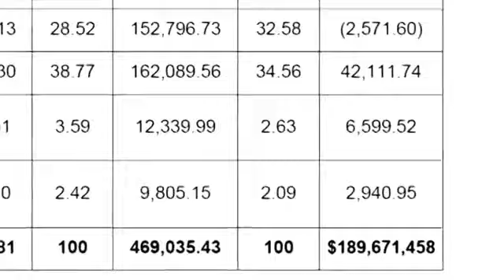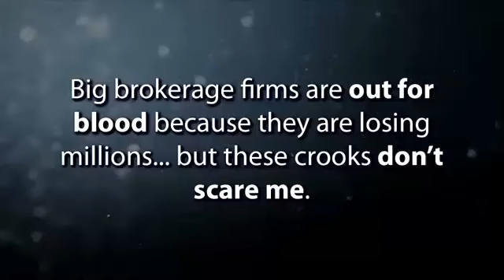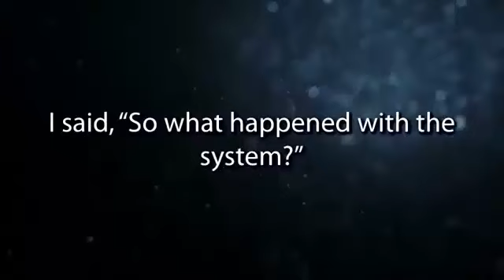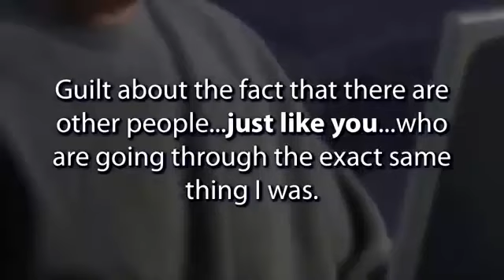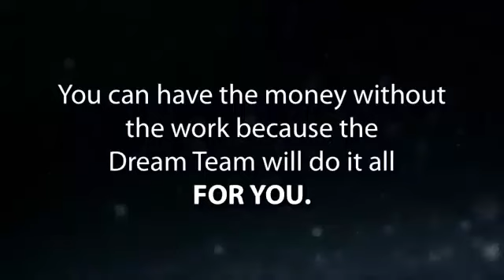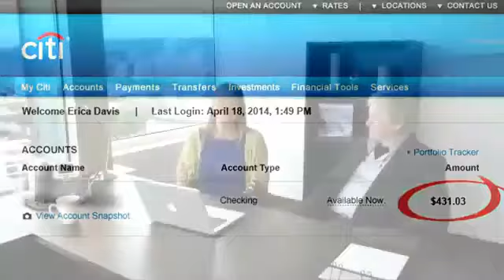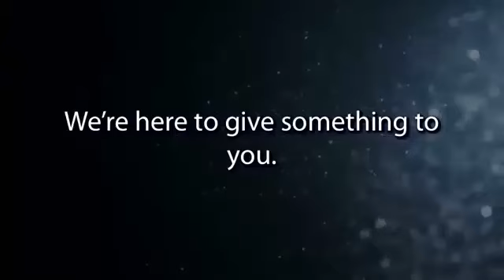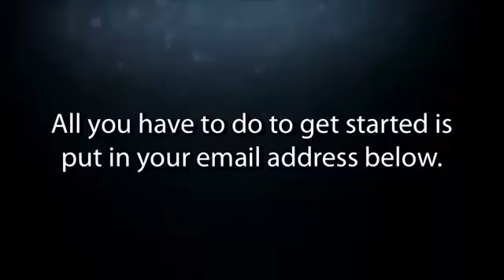Binary Options 2017: Binary Options Strategy and Binary Options Trading (Binary Options)